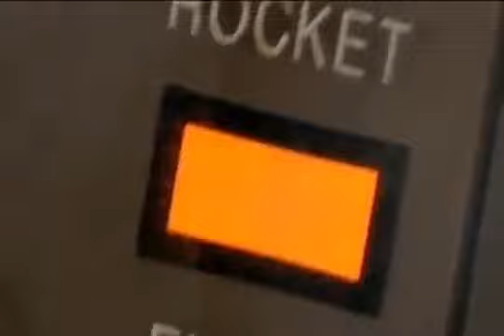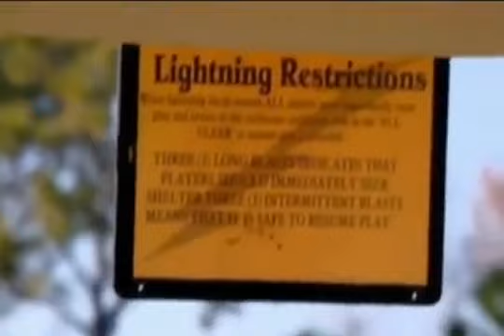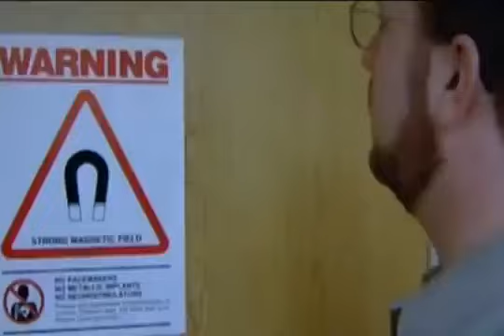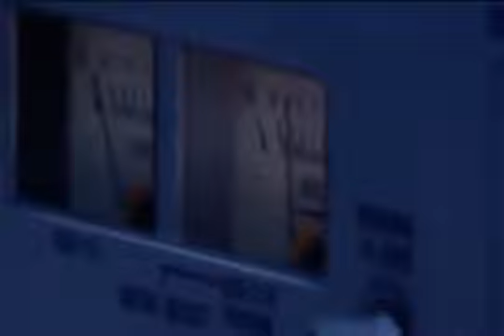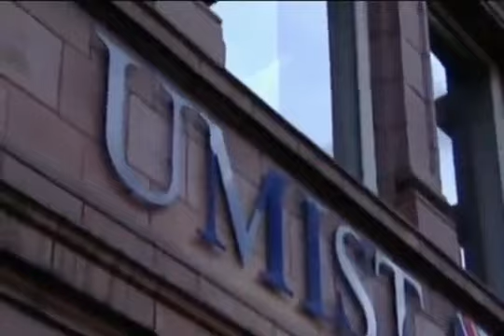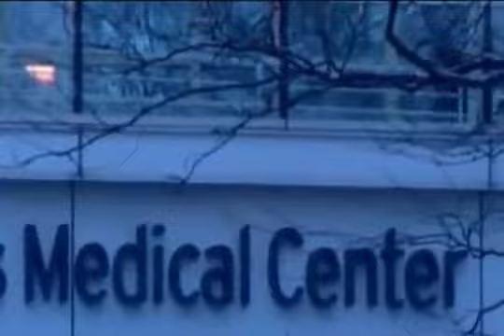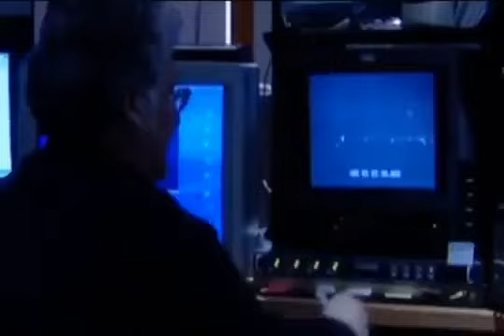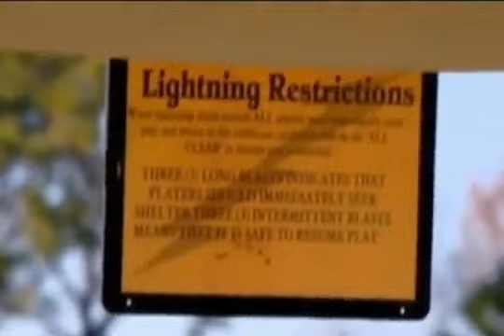Naturgewalten Vorsicht Hochspannung! Doku, Dokumentation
Ein Blitz ist in der Natur eine Funkenentladung oder ein kurzzeitiger Lichtbogen zwischen Wolken oder zwischen Wolken und der Erde. In aller Regel tritt ein Blitz während eines Gewitters in.

Wolkentürme in stahlblau und tintenschwarz, kilometerlange Blitze, die sich für Sekunden wie ein Spinnennetz über den Himmel legen, unheimliches Grollen . Ein Blitz ist in der Natur eine.

Megablitze Hochspannung am Himmel Doku 2015 Sie sind beängstigend und bisweilen zerstörerisch: Blitze! Seit Jahren erforschen Wissenschaftler eine bislang unbekannte Art von Blitze